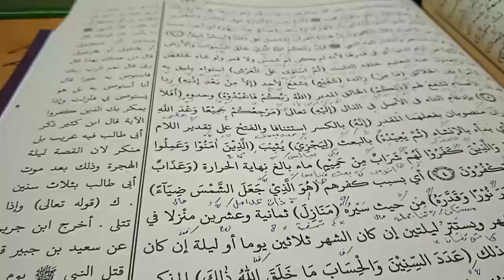ngaji tafsir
tatacara dan hukum beribadah dalam islam wajib , sunat , makruh , mubah , haram , subhat
amalan amalan yang berpaidah dunia dan akhirat
cara sholat , puasa , jakat , ibadah haji , umroh
faedah hizib , faedah solawat dan ayat ayat Qur'an